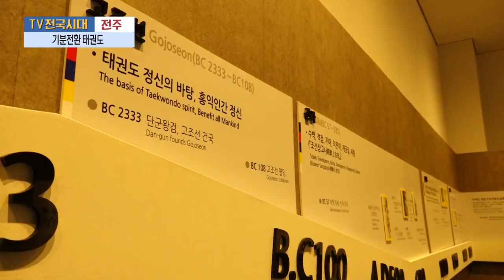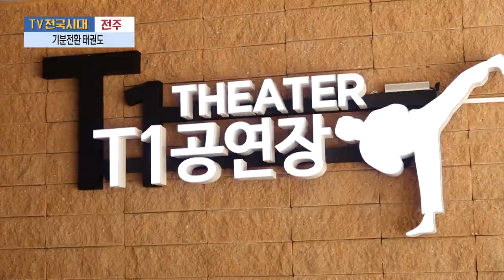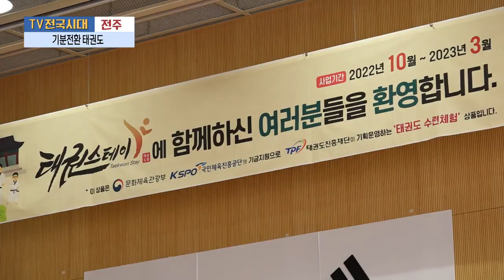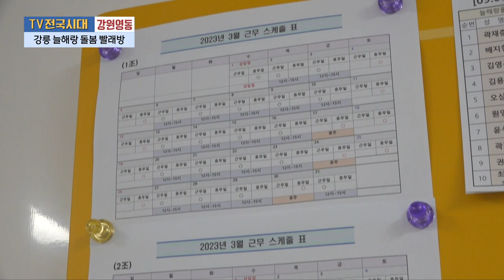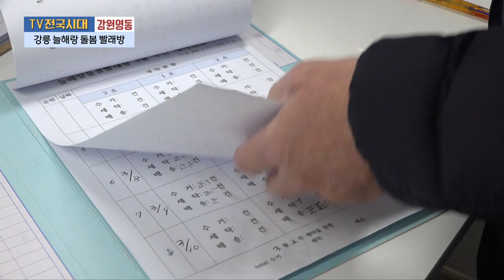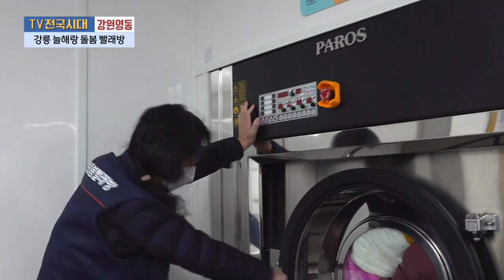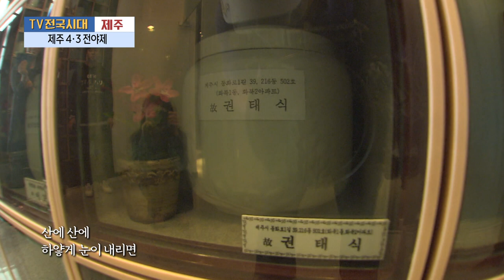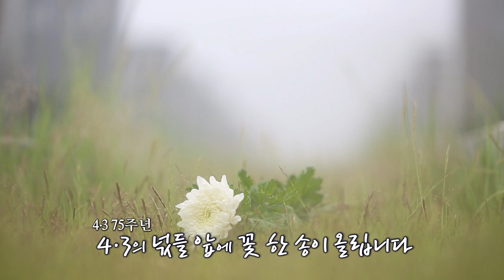[TV전국시대] 4월 6일(목) 전체방송 다시보기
4월 6일(목) 방송

전주 - 기분전환 '태권도'
대전 - 봄바람 따라 당진으로 미식기행
강원영동 - 강릉 늘해랑 돌봄 빨래방
제주 - 75주년 4·3전야제 다시, 부르는 바람
대구 - 맨발은 즐겁다